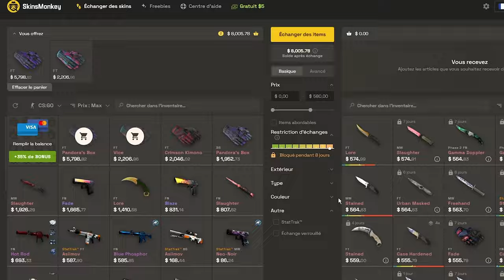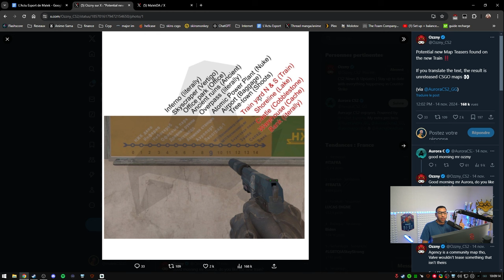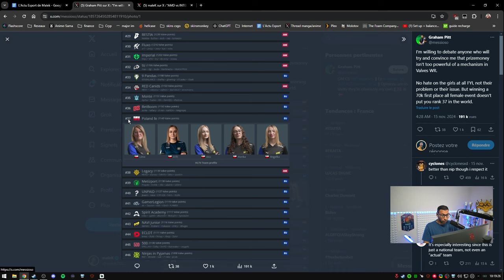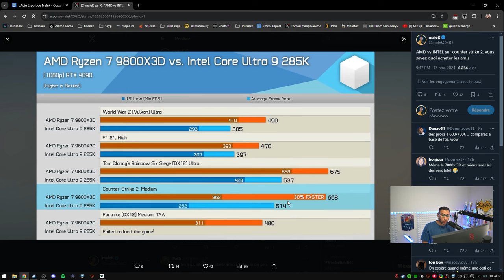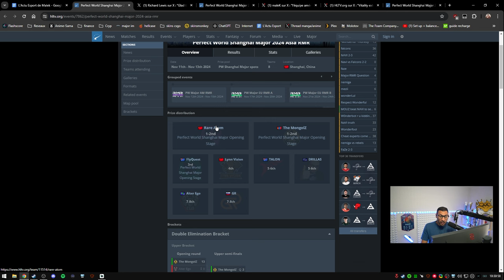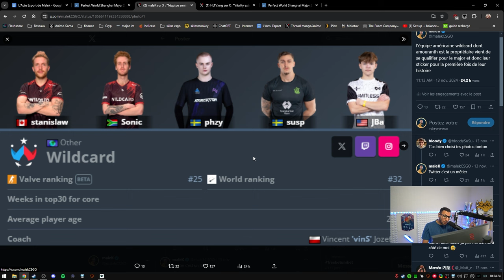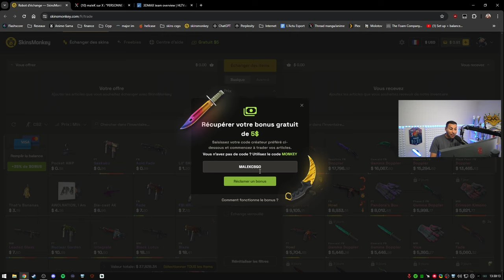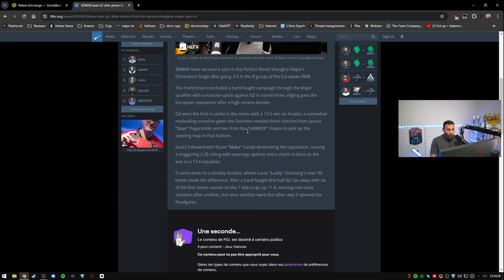Cobblestone enfin de retour ! Vitality et 3DMAX au major - Actu 184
Cobblestone enfin bientôt de retour sur CS2 ! Major en chine avec Vitality et 3DMAX

00:00 - Intro
01:12 - Mise à jour CS2
03:34 - Cobblestone de retour !
05:51 - Retour de Maniac
11:20 - L'équipe de France féminine brille
16:51 - Intel vs ADM quoi choisir pour CS2
18:33 - Device en burn out loupe le major
21:28 - Spinx quitte Vitality en 2025, flameZ prolonge son contrat !
36:11 - 3DMAX réussit l'IMPOSSIBLE et se QUALIFIE au MAJOR !